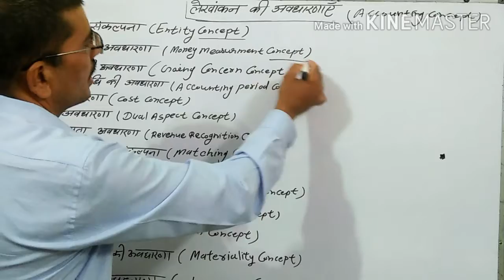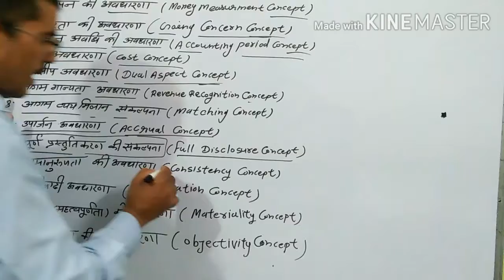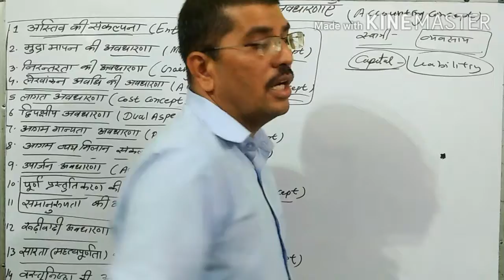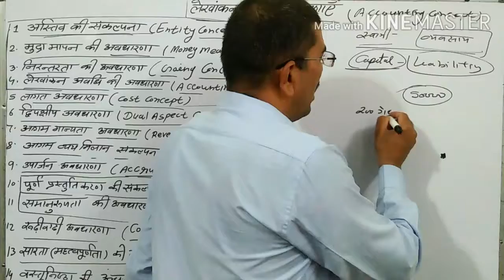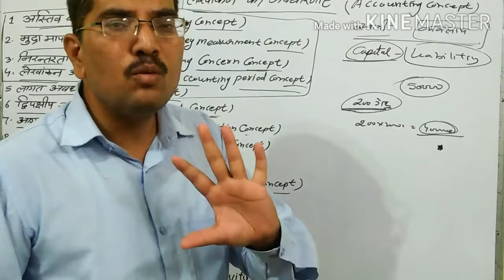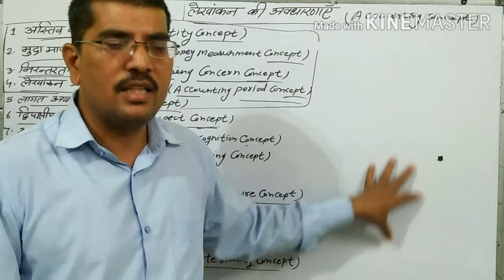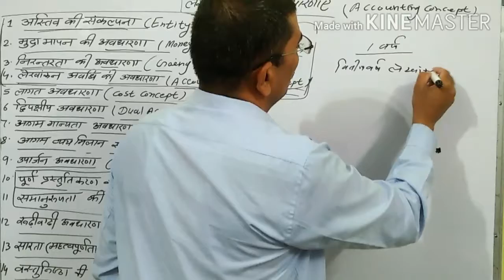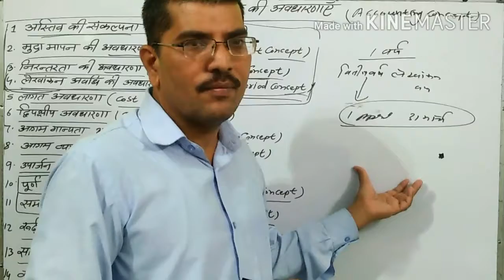लेखांकन की अवधारणाएं भाग_1(Accountancy)